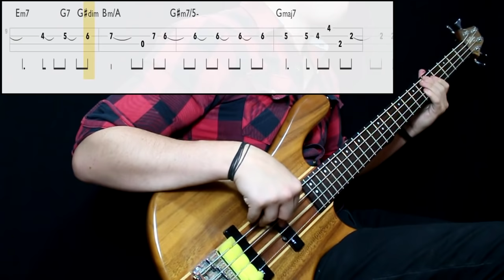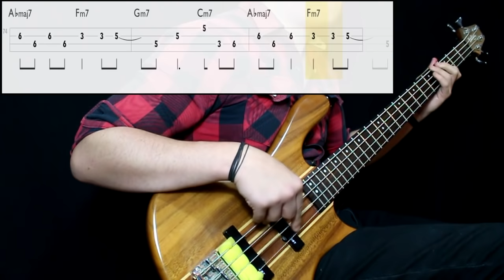Marvin Gaye & Tammi Terrell - Ain't No Mountain High Enough (Bass Cover) (Play Along Tabs In Video)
Tips And Comments:

- Playing Technique: Played right on the neck pickup with middle through high strength. Just one finger used. Applying good pressure with the tip of the finger should help get some attack comined with the dampening of strings. Just neck pickup with some tone rolled down.

- Gear Sound: Just DI directly on some little compression and added some low mids on eq. Used a sponge cut in half placed on the low part of the bridge.

- About The Song: I think it turned out good enough. Maybe some tempo troubles here and there. It's obviously a hard line, harder than it looks, specially trying to emulate some of the sound and using one finger, thing that i'm not very used to. Positions are just made by me since there's no footage to get some help. I just tried to use lots of open strings on the chorus, since i know Jamerson used them, but mostly i tried to get a comfortable enough position. Transcribed from stuiod version with help of isolated bass track